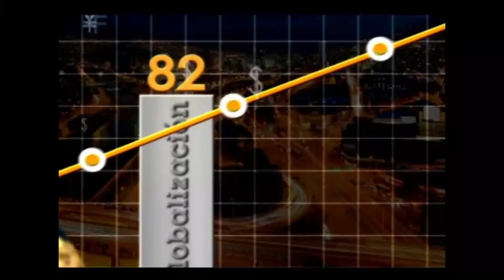La felicidad y la productividad- [Negocios en Tm] ®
Iván Mazo nos habla de cómo es importante tener felicidad en todos los ámbitos de la vida. Tener felicidad en una compañía podría significar incrementos en la productividad.